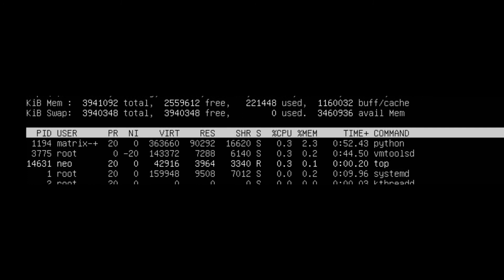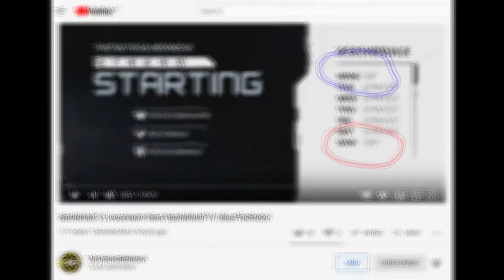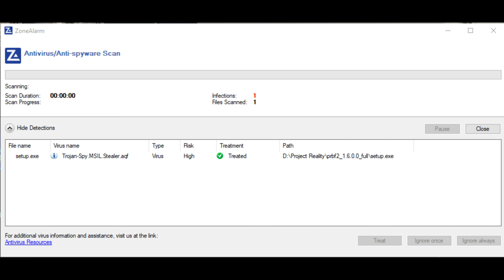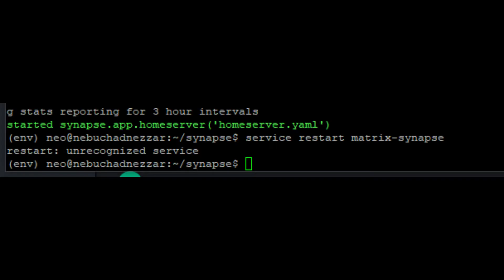FREE Your Mind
It's never too late to turn around.

Disinfect your mind right now.